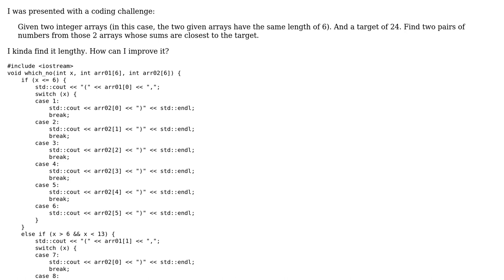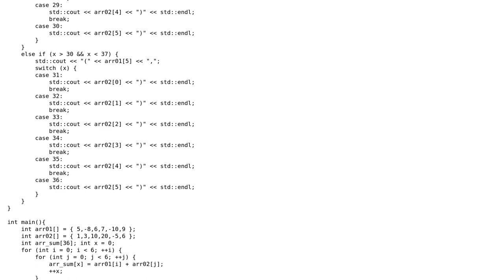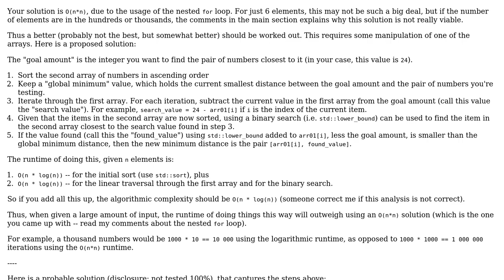Code Review: Coding challenge involving integer pairs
With thanks & praise to God, and with thanks to the many people who have made this project possible! | Content (except music & images) licensed under CC BY-SA | Music | Images & others | With thanks to user ? user PaulMcKenzie user Jamal and the Stack Exchange Network Trademarks are property of their respective owners. You are responsible for your own actions.